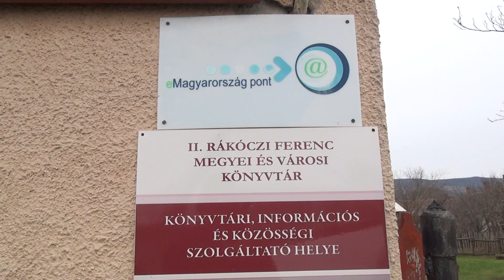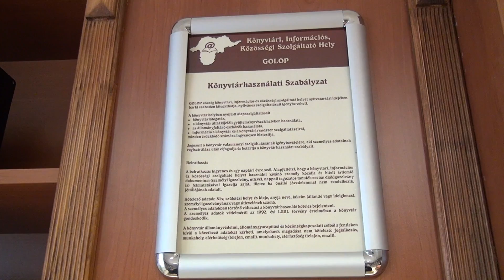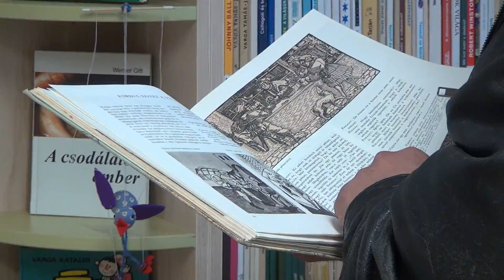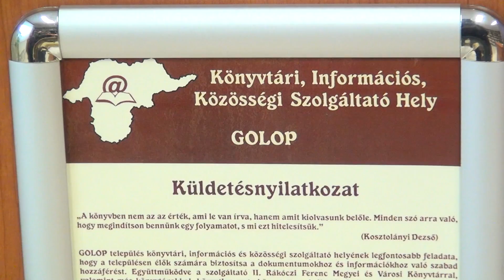FELÚJÍTOTTÁK A GOLOPI BIBLIOTÉKÁT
A II. Rákóczi Ferenc Megyei Könyvtár innovációs programjának köszönhetően felújították a golopi bibliotékát. Golop Önkormányzata együttműködött a megyei könyvtárral, így nem csak új könyvekkel, hanem többek között konnektorokkal és lámpatestekkel bővítették az épületet.